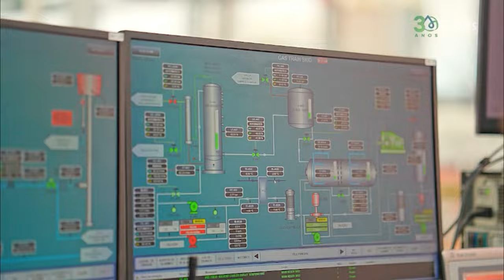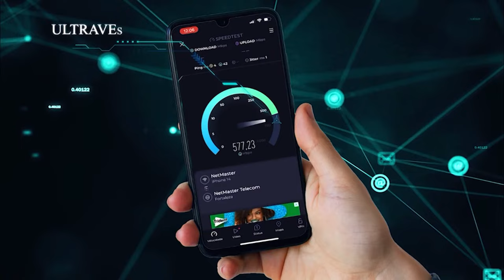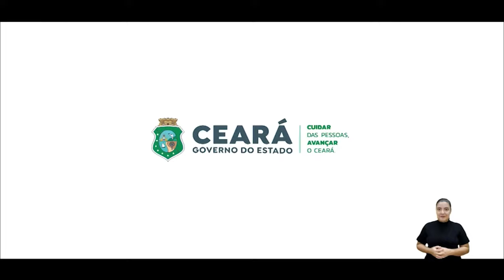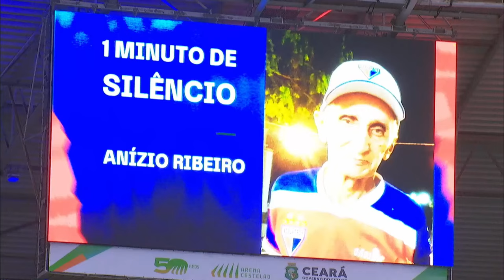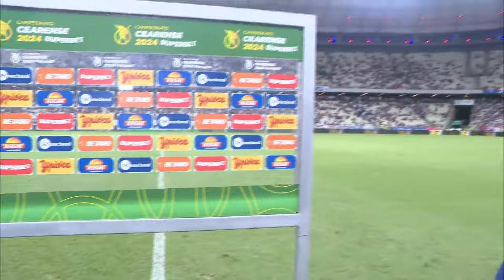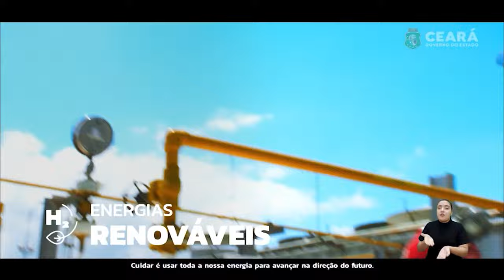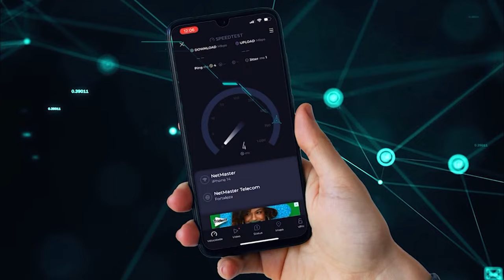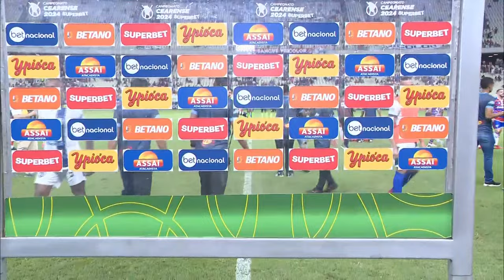🔴 Assista Ao Vivo: Campeonato Cearense 2024: FORTALEZA x MARACANÃ - 17.03.24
Assista ao vivo e com imagens da partida entre Maracanã e Fortaleza pelo Campeonato Cearense 2024.